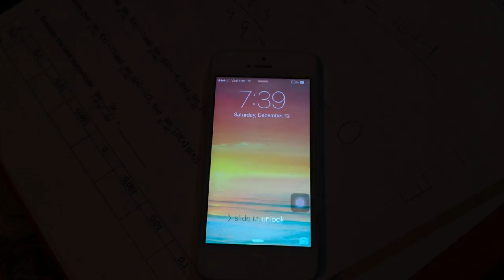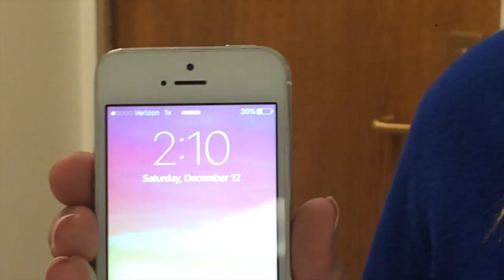Late for saturday school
This video is about english project